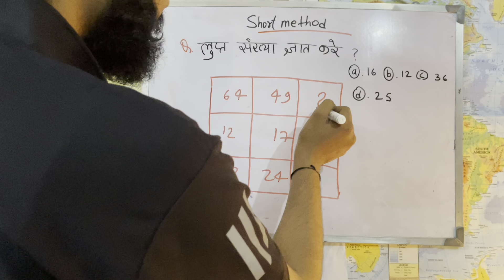लुप्त संख्या ज्ञात करे ?